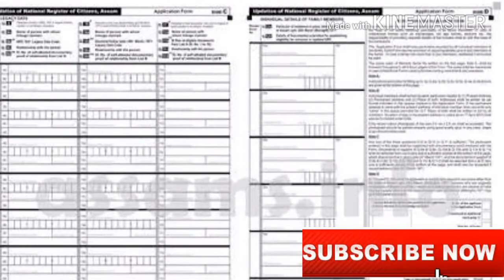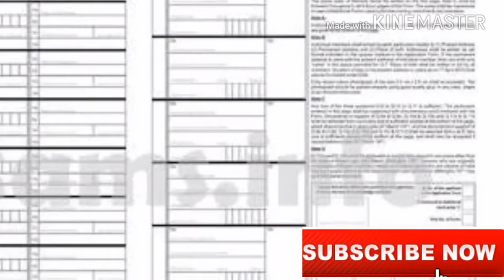(HINDI) NRC News | Assam Publishes Part Draft of NRC, 1.9 Crore Names Present in List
Join me Google Tez, a payments app by Google. Enter my code (o25c7) and then make a payment. We'll each get ₹51! Join me Google Tez, a payments app by Google. Enter my code (o25c7) and then make a payment. We'll each get ₹51! GET Rs-75 on First Transaction on PhonePe. (HINDI) Assam Publishes Part Draft of NRC, 1.9 Crore Names Present in List
Websites to check nrc data-